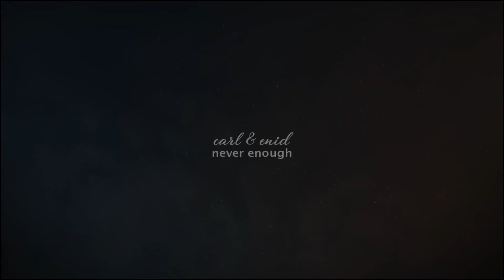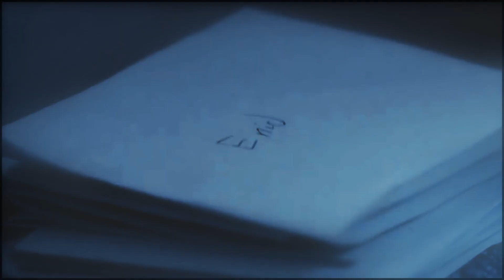carl & enid || never enough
song: Never enough by Loren Allred